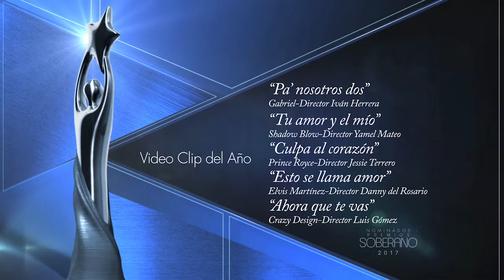Nominados Premio Soberano - Renglón Cine 2017